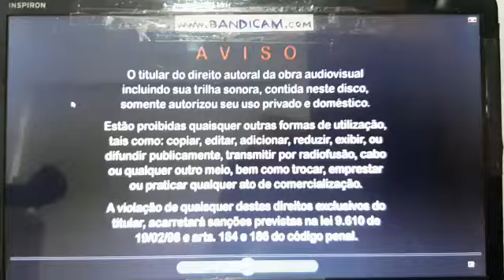Patati Patatá Volta ao Mundo DVD Menu Marcelo